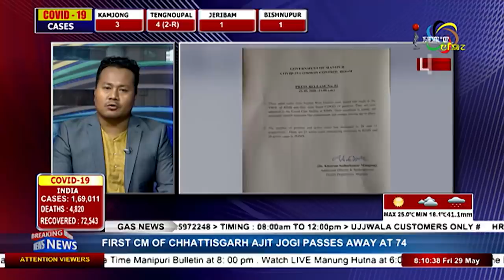2 RECOVER & 4 TEST POSITIVE FOR COVID-19 IN MANIPUR, 29 MAY 2020